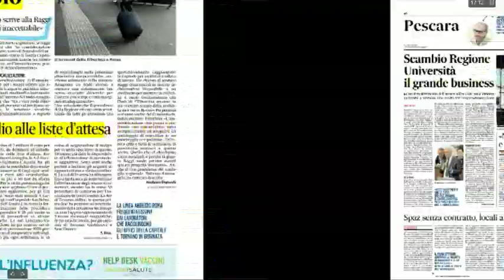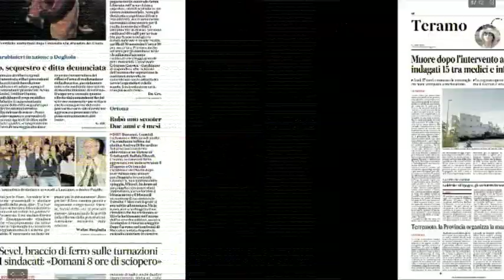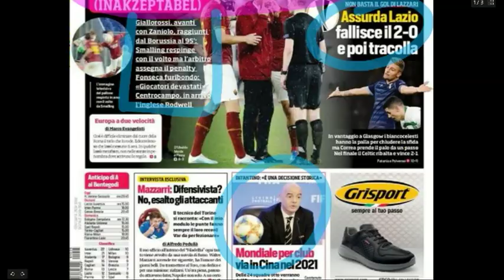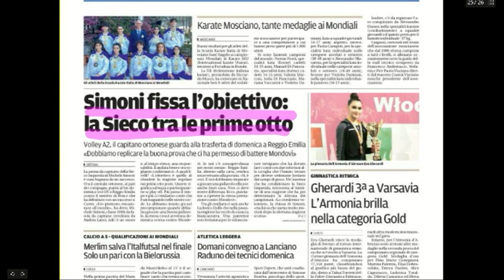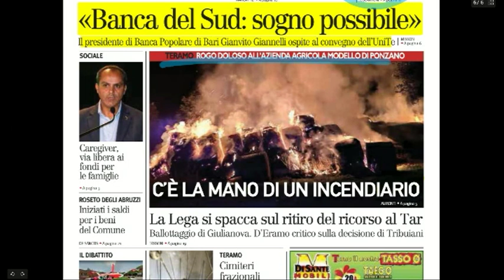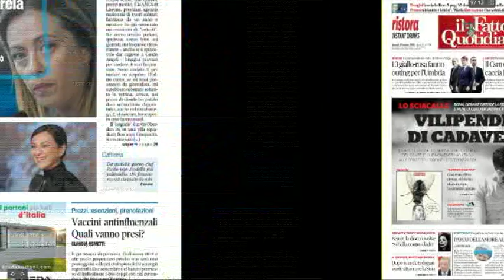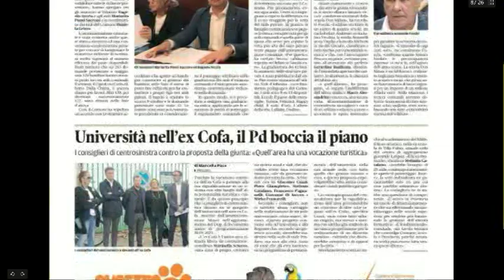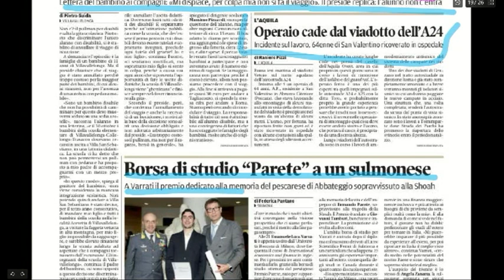Mattino 6 Rassegna Stampa di Venerdì 25 Ottobre 2019